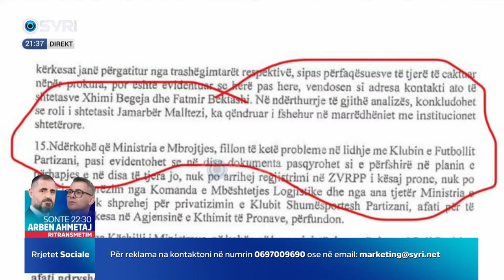Malltezi: Dumanit i merret fryma kur përmendet Berisha sepse i di krimet që ka konsumuar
‘Roli i Jamarbër Malltezit ‘i fshehur’, Malltezi: Dumanit i merret fryma kur përmendet Berisha sepse i di krimet që ka konsumuar